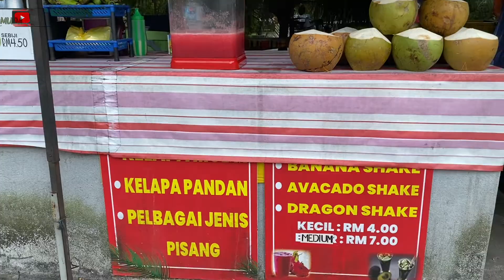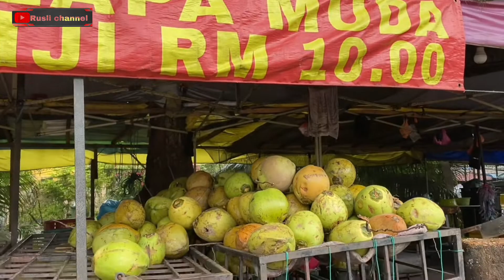CARA MUDAH KUPAS KELAPA MATAQ ( potong kelapa muda )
Assalamualaikum teman teman bek tuwoe neu sport channel lon beh
Deungoe cara midah that

Neu nonton siat meu 2 menit
lheuh nyan neu like
neu komen
TRIMONGGEUNASEH